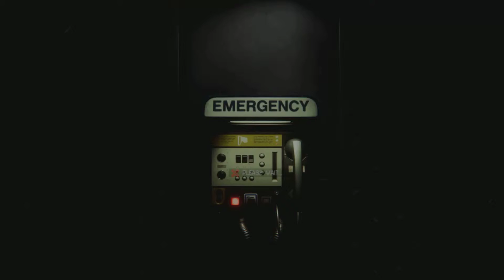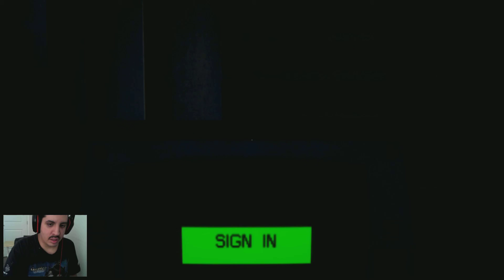Alien Isolation #2-What the frick was that?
Ok this might be where the crap hits the fan as ripley is inside the nostromo but i have a feeling were not alone here.